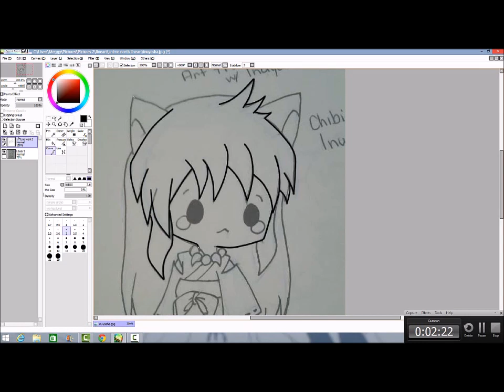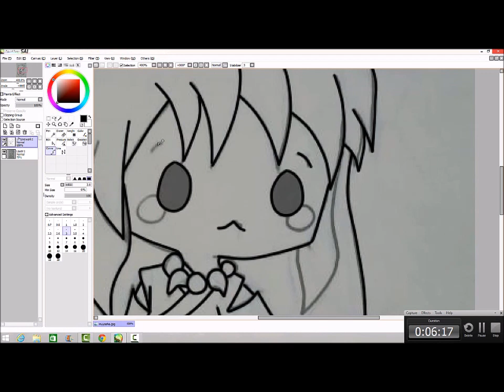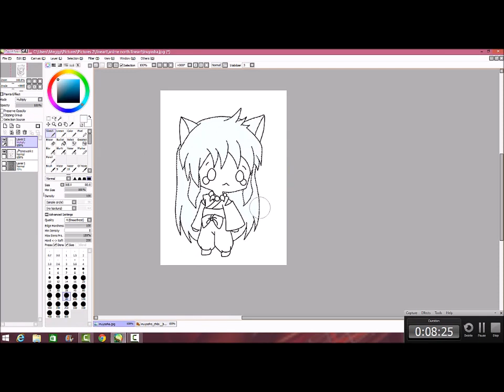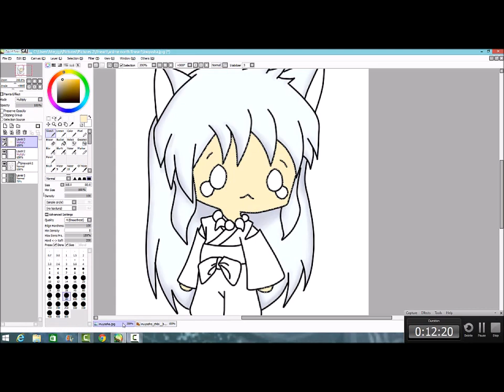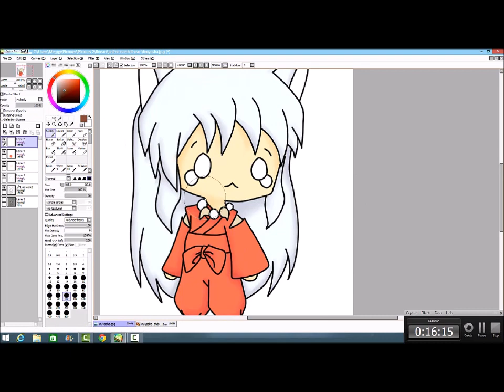Art Trade with Inuyashalover2216 (Chibi Inuyasha)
I had a lot of fun doing this art trade with Inuyashalover. please check out her video too.